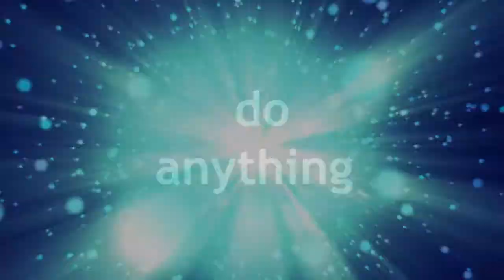demo reel | instant-load ipad version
video production demo